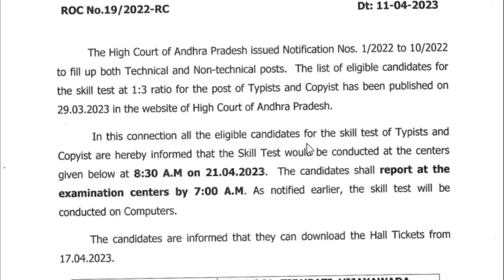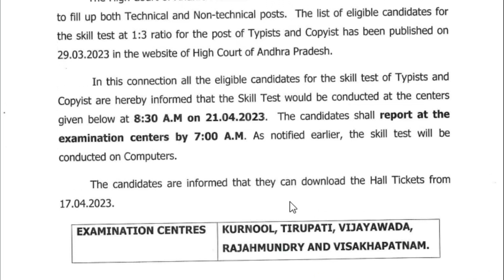Court Jobs : స్కిల్ టెస్ట్ కి రండి ఇప్పటి హల్‌టికెట్లు మరోకరికి కొత్తగా ఎంపిక